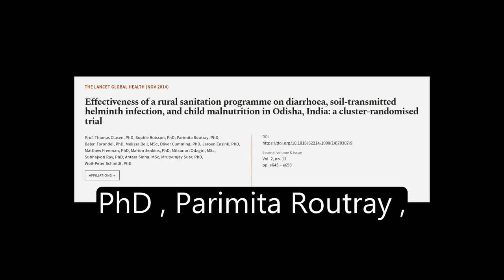Effectiveness of a rural sanitation programme on diarrhoea, soil-transmitted helminth... | RTCL.TV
### Keywords ###

### Article Attribution ###
Title: Effectiveness of a rural sanitation programme on diarrhoea, soil-transmitted helminth infection, and child malnutrition in Odisha, India: a cluster-randomised trial
Authors: Prof. Thomas Clasen, PhD, Sophie Boisson, PhD, Parimita Routray, PhD, Belen Torondel, PhD, Melissa Bell, MSc, Oliver Cumming, PhD, Jeroen Ensink, PhD, Matthew Freeman, PhD, Marion Jenkins, PhD, Mitsunori Odagiri, MSc, Subhajyoti Ray, PhD, Antara Sinha, MSc, Mrutyunjay Suar, PhD ,and Wolf-Peter Schmidt, PhD
Publisher: Elsevier
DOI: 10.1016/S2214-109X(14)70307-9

### Video Timestamps ###
0:00:00 - Summary
0:00:46 - Title
0:00:55 - Tail
0:01:00 - End